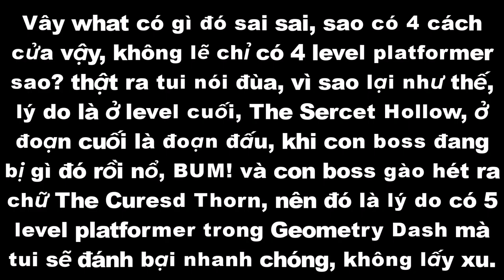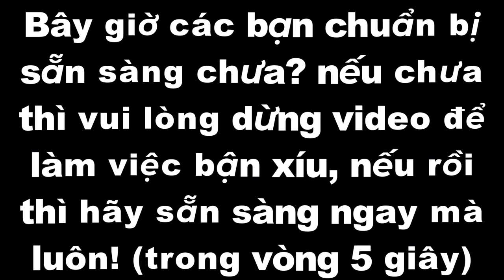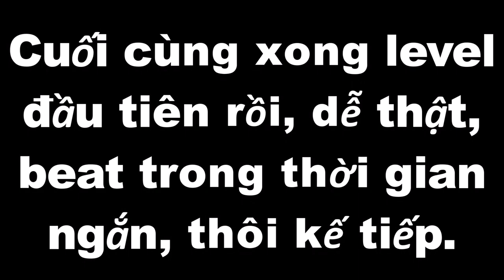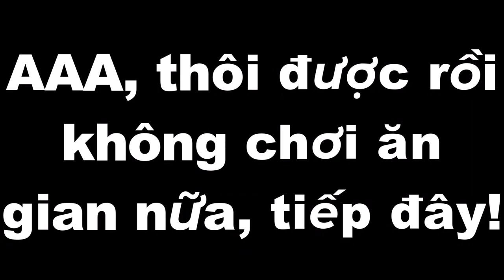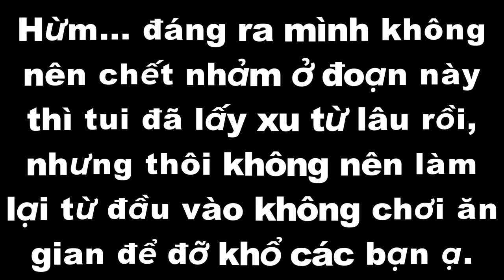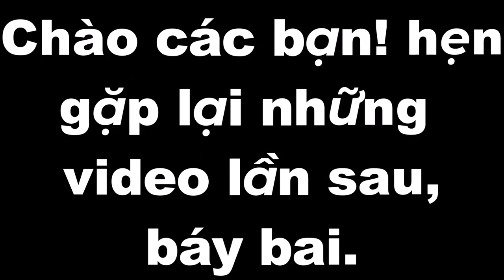Khi tui đã beat 4 level platformer chính trong Geometry Dash và tui solo level bossfight và cái kết?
Chào các bạn nếu các bạn muốn trải nghiệm 5 level này thì phải có Geometry Dash bản full thì mới có thể trải nghiệm được nha.

🎵Music🎶